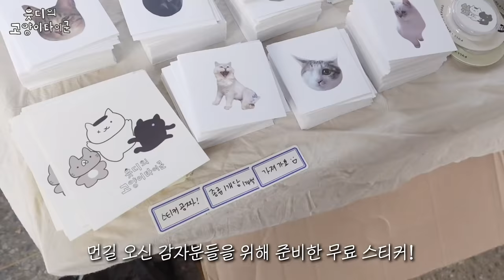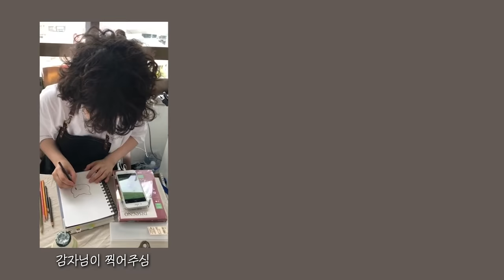플리마켓에서 동물 그림 60장 그리고 왔습니다.[ENG Sub]